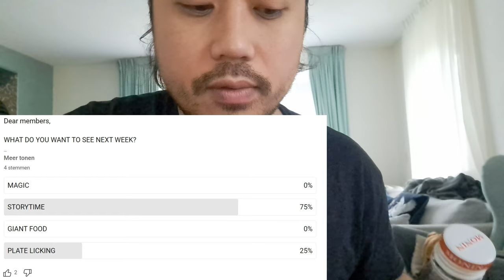ASMR Plate Licking Monin Strawberry Syrup 🍓 Story Time: Past, Present & Future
In this ASMR video I'm performing plate licking monin strawberry syrup to produce eating sounds.